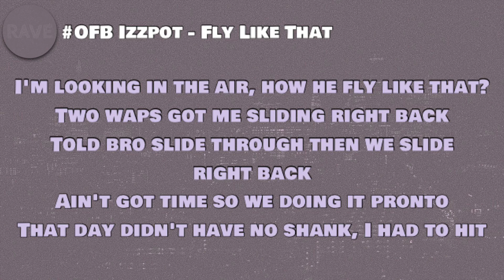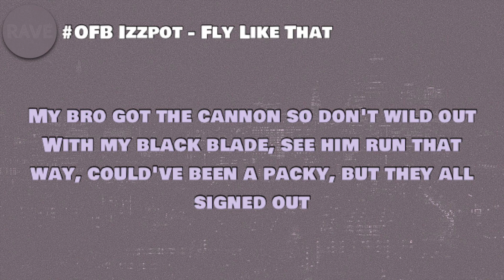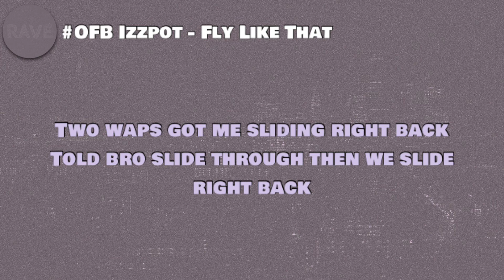OFB Izzpot - Fly Like That (Lyrics)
🎵 OFB Izzpot - Fly Like That

Lyrics to ‘Fly Like That’ by Izzpot:

[Intro]
I'm looking in the air, how he fly like that?
Two waps got me sliding right back
Told bro slide through then we slide right back
Ain't got time so we doing it pronto
That day didn't have no shank, I had to hit

[Chorus]
I'm looking in the air, how he fly like that? (How?)
Said he bored me, how he lie like that? (How?)
Man still jump out, make man do Azonto
Ain't got time so we doing it pronto (We do)
That day didn't have no shank, I had to hit Shh with a 2 piece combo

[Verse 1]
Best pray it ain't me when I fly out the ride
Bro got a M on his head like Mario
One got touched but he did not die (Aww, Mario)
My life's like a movie ride, they don't wanna see clips like a movie night
Woosh, make a man toosie slide
Those shots get beat like a groupie fight (Woo-woo)
Couldn't wanna shoot me, I'm on flukey vibes
It's expected if I inject this, 15 reckless, you gon' regret this
The only snakes that I like is Gucci I won't leave prints for the detectives
I won't leave prints so they won't find out
My bro got the cannon so don't wild out
With my black blade, see him run that way, could've been a packy, but they all signed out
Lil man didn't bore me what's my man in jail for joy enterprise (Liar)
I don't know how they lie on tunes but they all throw Ls so they love to lie (Liar)
Shh got bored on the wing by bro and shh got shot he was meant to die (Aww man, aww man)
Bro's in jail so I'm meant to cry, got a yute in court tryna testify

[Verse 2]
I'm spinning it, spinning it, I can't clock one
Hours and hours, I can't spot one
Two man there but I still got one
Stop one, oh now but they ain't got one (Woo-woo)
I remember that day when I shot up a yute (Huh)
‘Till this day I don't know who's who (Where they at)
You got bored, oh well, boohoo
Better hop on a ped and grab the .22, .44 or .9 millimil
Better bring racks out if I'm signing a deal
SOD, man's finding a kill
You ain't never did that, stop lying for real
Man lost to a 3 on 1 and he held that too, don't call that a bingo
After that, juice spilled like Vimto
Bro went low like he's doing a limbo
Corn get sent over there so and there so
White like Harry and black like Jacinto
If I ever robbed you, lo siento
Hop out the passy and slap out the window, bingo

[Outro]
Said he bored me, how he lie like that?